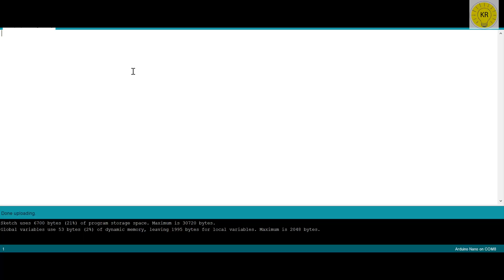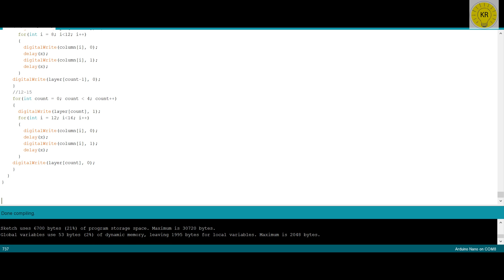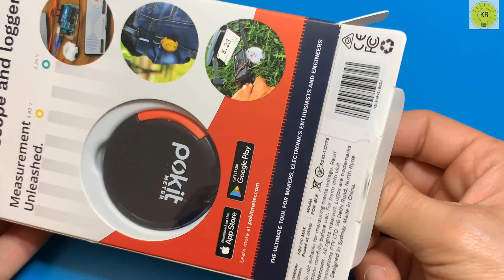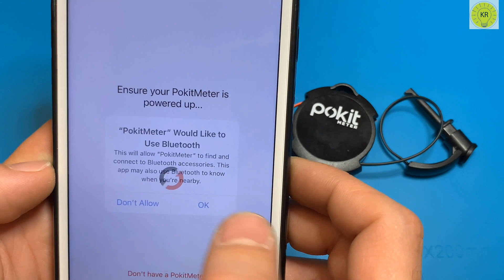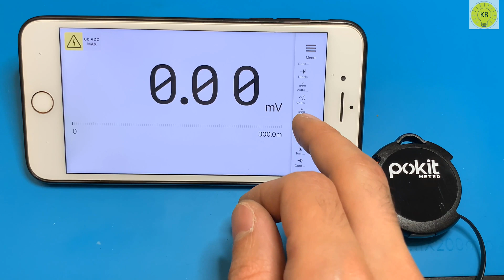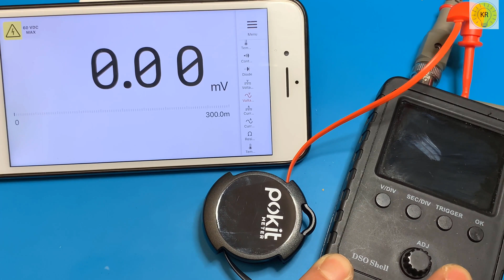how to make 4x4x4 LED Cube, using arduino Nano , pokitinnovations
To buy all tools from here 👇👇
Buy the Pokit Meter from this link

Buy the arduino Nano from this link

I am an electrical engineer and uploading  Science &Technology